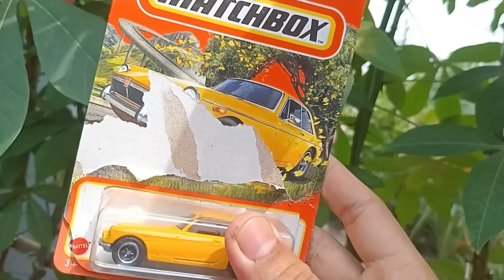Mainan mobil mini diecast🚘, matchbox mobil box